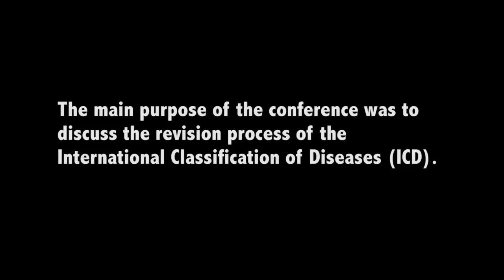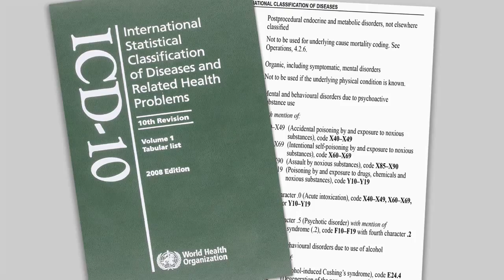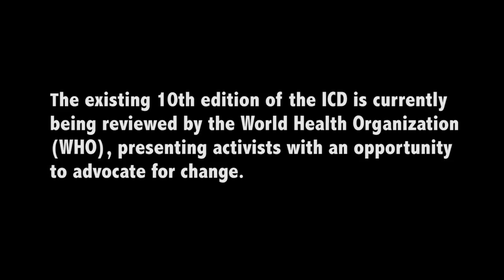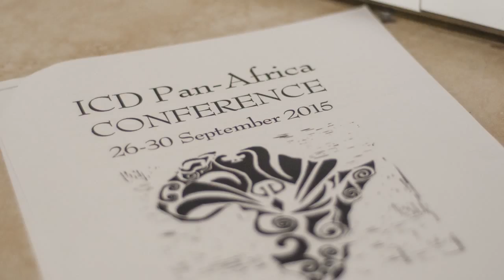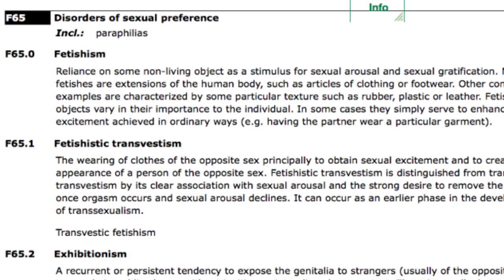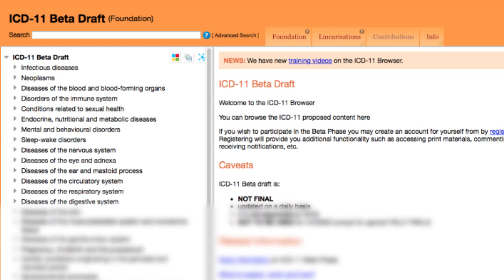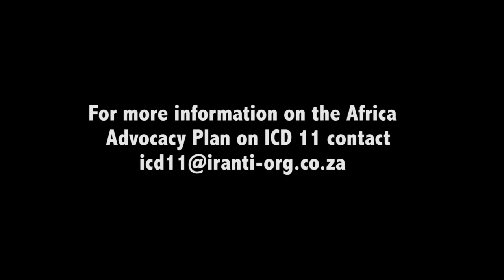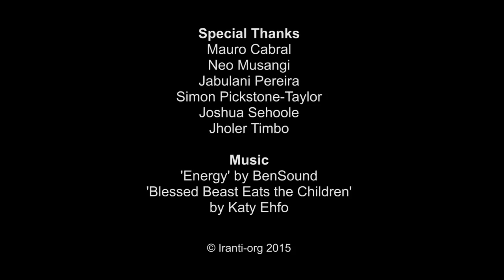ICD Africa Trans* workshop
What is the ICD (International Classification of Diseases) and how does it affect transgender people in African countries?

From 28-30 September 2015 Iranti-org in partnership with Gender Dynamix and GATE (Global Action for Trans* Equality) hosted a regional conference  on the ICD (International Classification of Diseases) with trans* activists from twelve African countries.

The aim of the conference was to create a collaborative space for engagement on developing an African advocacy strategy on ICD revision through discussions, expert presentations and group work.

In this video Iranti-org talks to activists the the ICD revision process and what changes trans* activists are proposing.